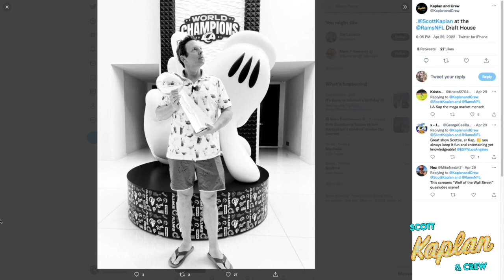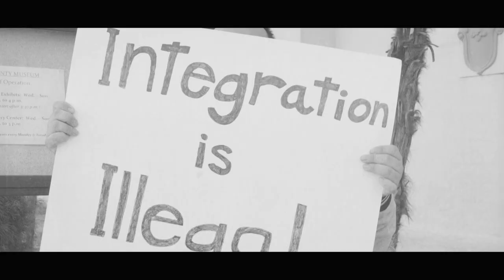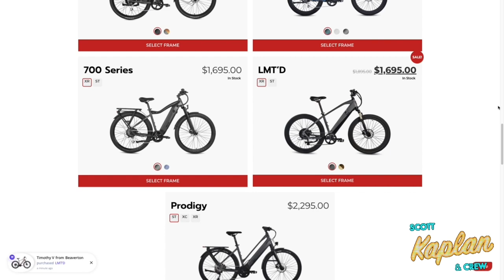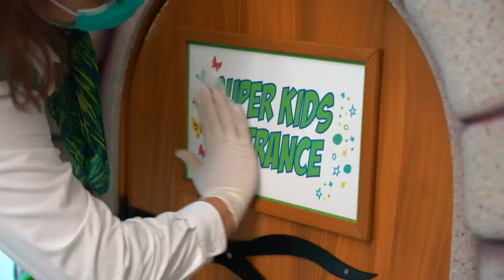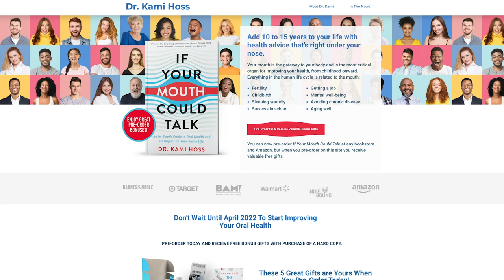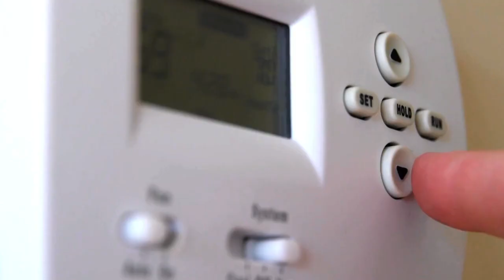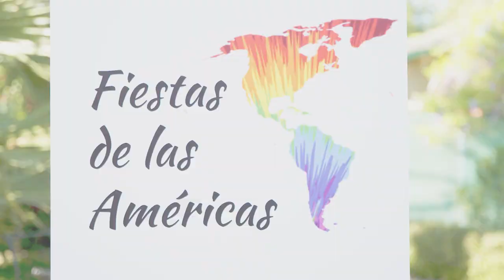SDSU Aztecs players get drafted into the NFL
How much is Joe Musgrove worth? The Crew discuss the impasse between the Padres and their ace. Plus they talk about the NFL Draft that saw four Aztecs be taken.